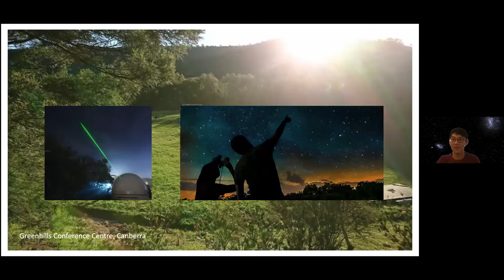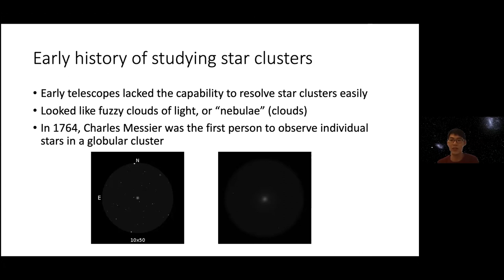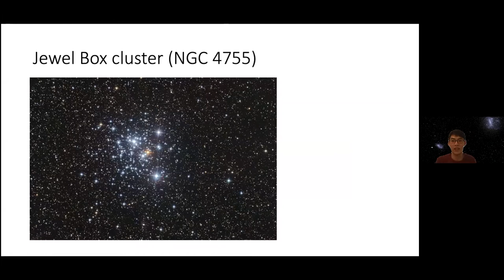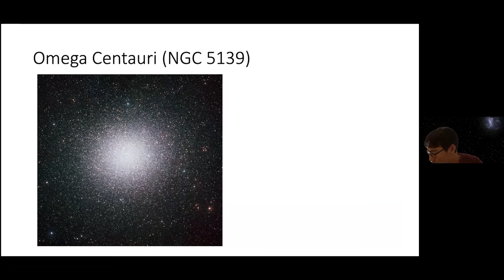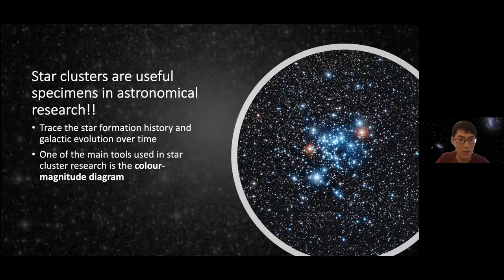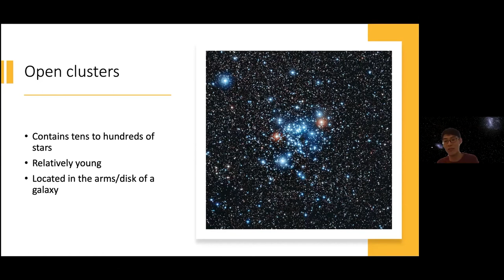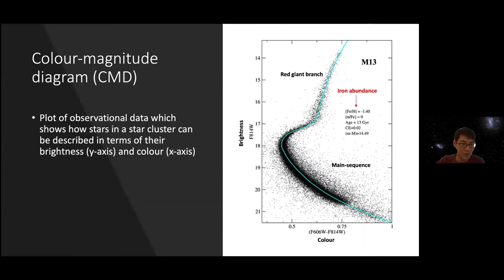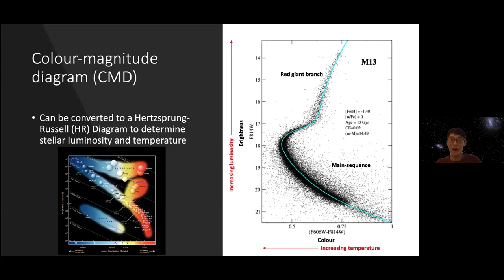Wei Shen Oh: Star Clusters: What's the Big Deal?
In this talk, Wei Shen will discuss what star clusters are, where they are normally located, and what they can be used for in astronomy research!